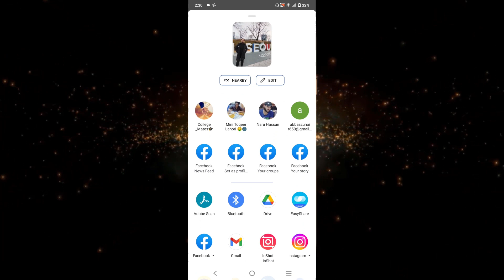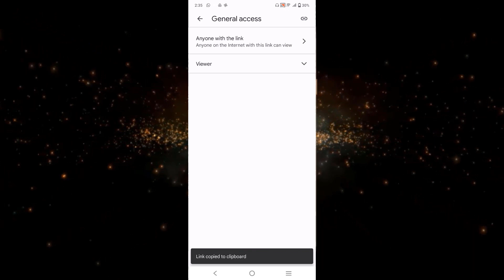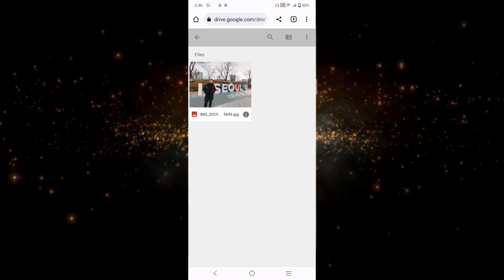How to upload pictures on google drive and share link New Update 2023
Hi, all welcome to gblogy. The google drive is a very useful place to eep your data including your photos and videos. Now If you are looking for How to Upload Photos In Google Drive and Share Link then you are at the right place. In this video I will shortly explain about How to Share Google Drive Files & Folders with a Link. This is the latest 2023 update to upload pictures on google drive and share link. New update 2023 to Upload Photos In Google Drive and Share Link. You can Share Google Drive Link on WhatsApp or any other social media platform.

Most popular videos of gb logy you may watch;